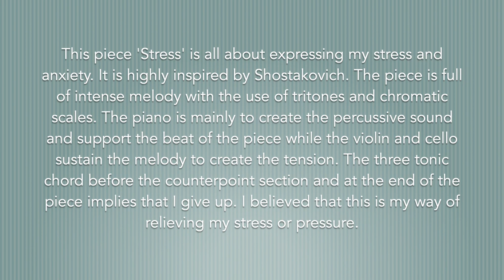Tse Chun Yin - "Stress" For Violin, Cello and Piano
The La Salle College Music Club had held a Call for Scores activity and selected a total number of 7 works, which will be premiered by the 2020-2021 music club committee.

  This piece 'Stress' is all about expressing my stress and anxiety. It is highly inspired by Shostakovich. The piece is full of intense melody with the use of tritones and chromatic scales. The piano is mainly to create the percussive sound and support the beat of the piece while the violin and cello sustain the melody to create the tension. The three tonic chord before the counterpoint section and at the end of the piece implies that I give up. I believed that this is my way of relieving my stress or pressure.

Violin - Ching Long KWOK Edison
Cello - Nok Him CHAN
Piano - Hoi Tsun KWOK Theodore

Production Manager - Nok Him CHAN
Stage Manager - Sunny TAM
Artistic Designers - Dayon TAM, Kenny LO